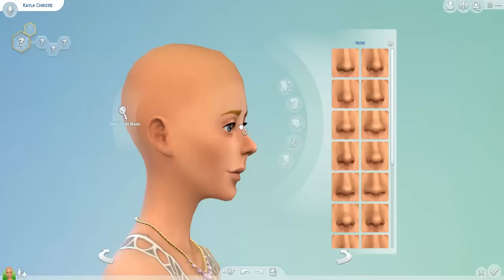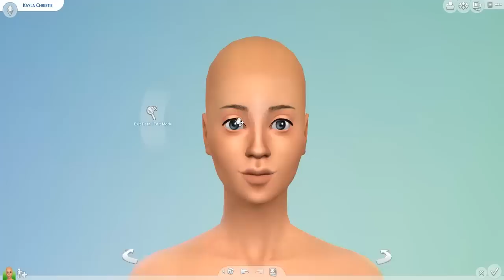The Sims 4 - "Plus Size" Beauty TAG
Please LIKE for more CAS and Tag videos!

Welcome everyone! If you create your very own Plus size beauty use the xsimsugar so i can see it!

★ Open fully for *NEW SCHEDULE* info and social media links ★

Weekly Schedule (Subject to change)

Monday - Random Video {CAS, Build, Other Game}
Tuesday - The Sims 3 - 100 Baby Challenge
Wednesday - The Sims 3 - Perfect Genetics Challenge
Thursday - The Sims 4 - The Westbrooks {Get to Work}
Friday - The Sims 3 100 - Baby Challenge & Magical Diaries
Saturday - The Sims 3 - Perfect Genetics Challenge
Sunday - The Sims 4 -The Westbrooks {Get to Work}

Custom Content/Mods - Details of these are on my website.
Tech Specs - Also found on my website.

Any questions that you cannot find an answer to on my website then leave me a comment on one of my videos or drop me an email.

Have an awesome day guys

Laura xx